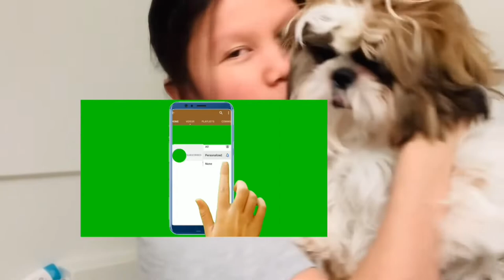Shih Tzu Shower Routine Twice A Week